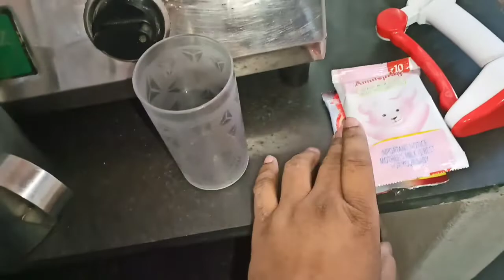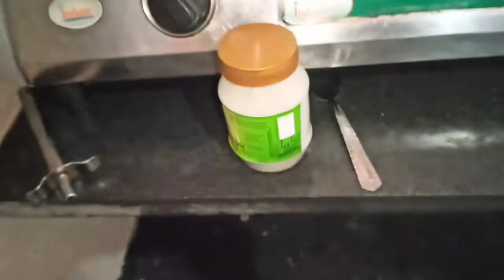আজ কিরণ ভ্লগ বানালো 😱 । আজ ভিডিওতে দারুন দারুন ভেলকি আছে মিস করোনা কিন্তু 📢📢 । First Vlog By Husband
আজ কিরণ ভ্লগ বানালো 😱 ।। আজ ভিডিওতে দারুন দারুন ভেলকি আছে মিস করোনা কিন্তু 📢📢
This is the very first vlog by my husband.